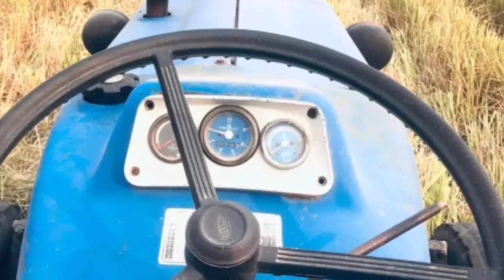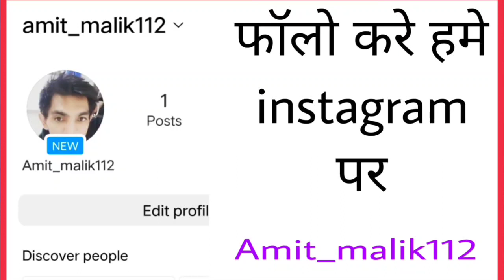second hand tractor sale part 123